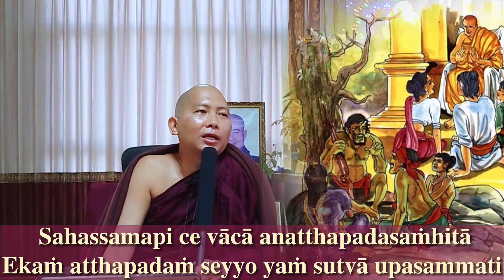Dhammapada 100，The Story of Tambadathika｜Pa Auk （Maymyo）2023